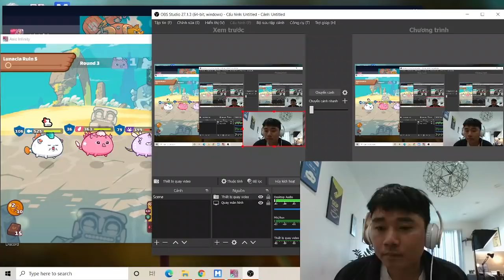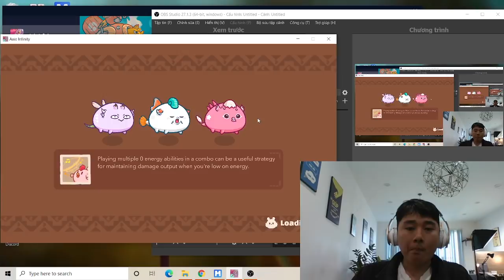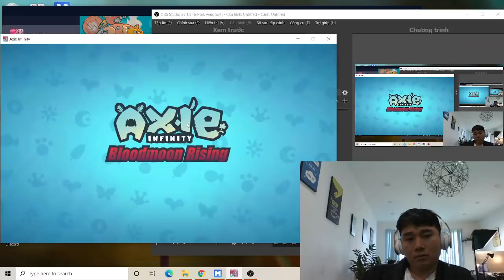Vera vs PvP Sigrid play game AXIE INFFINITY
Huge surprise in the middle of the match of Vera vs PvP Sigrid play game AXIE INFFINITY